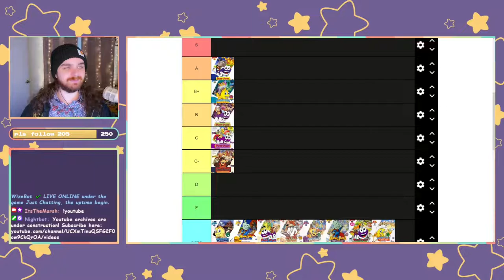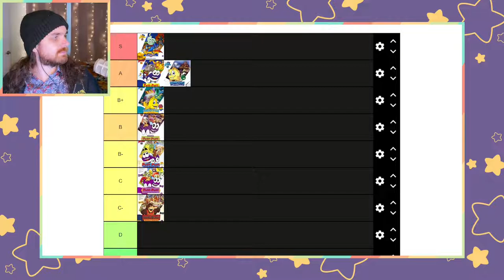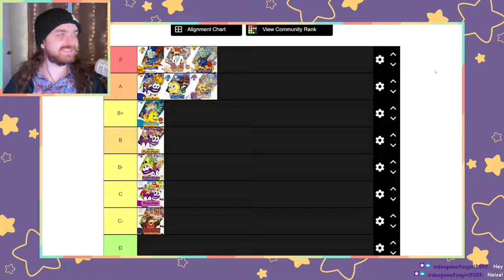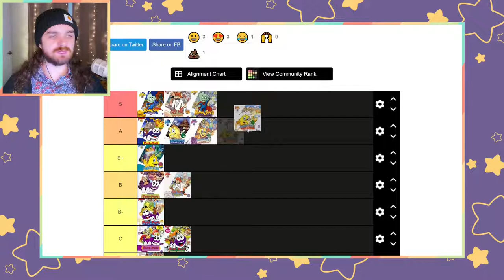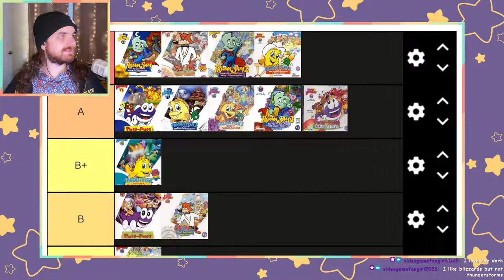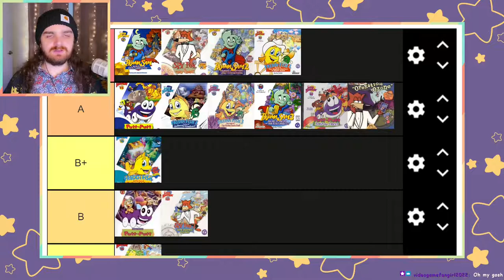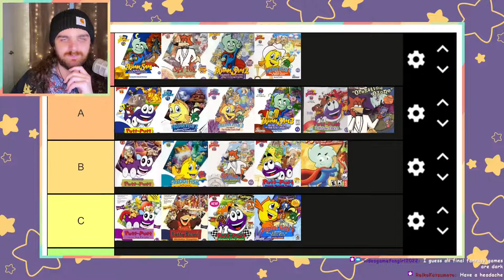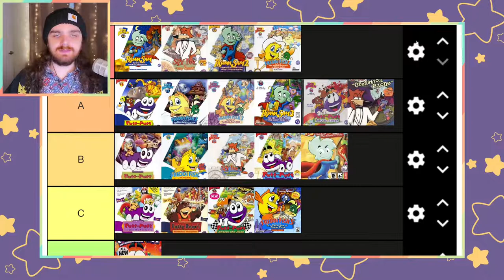Ranking Every Humongous Entertainment Junior Adventure!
In which Marsh does exactly what the title says.